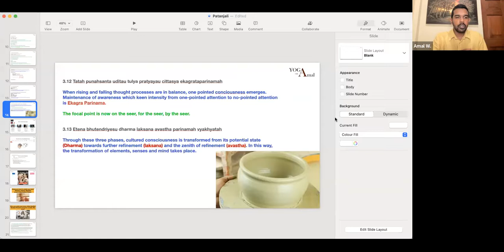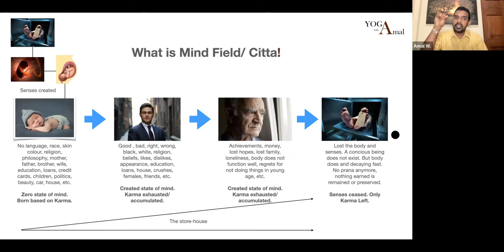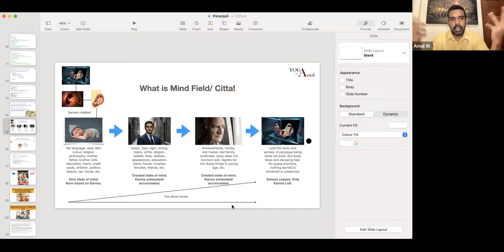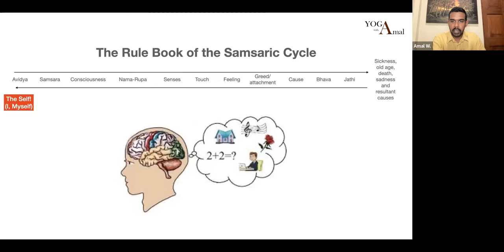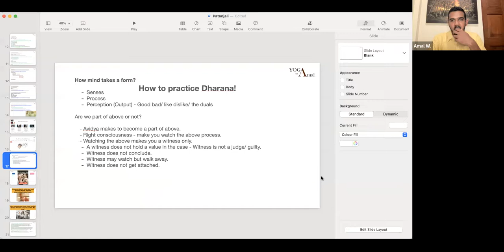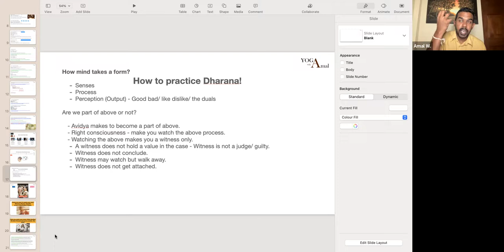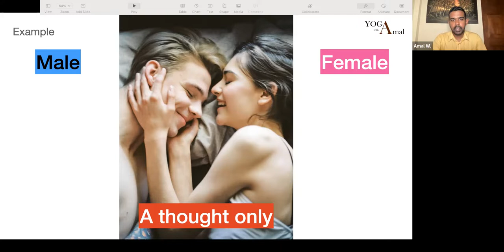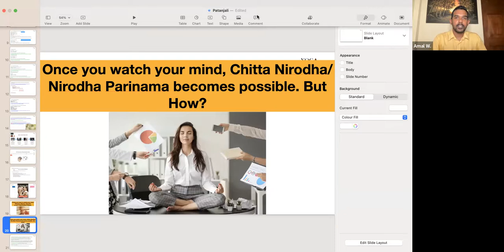YogawithAmal Explanation of Yoga Suthras of Maharishi Patanjali_Day 21_What is Consciousness?